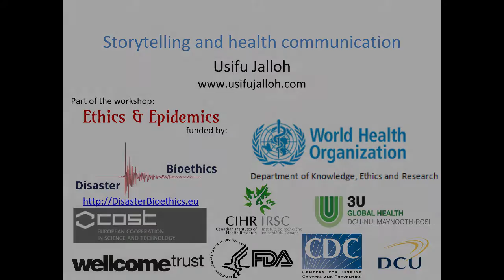Storytelling and health communication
Part of the workshop: "Ethics and Epidemics"